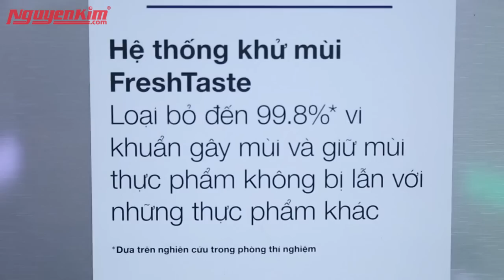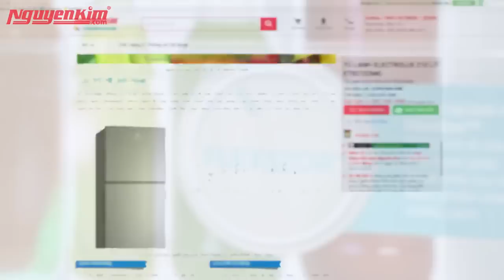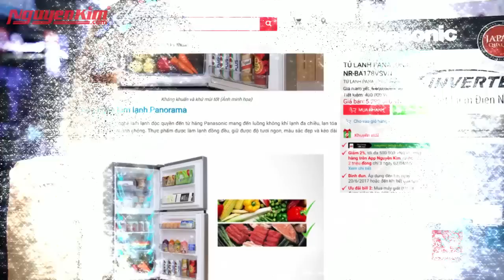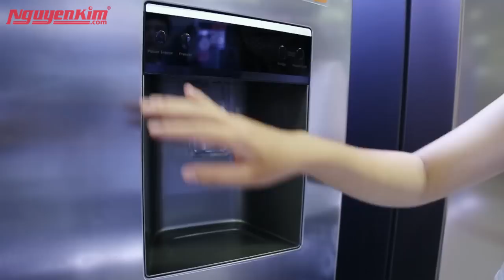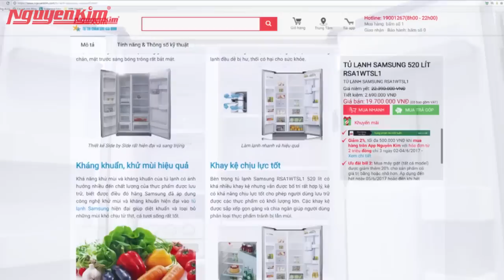Top 5 tủ lạnh đang Hot tại Nguyễn Kim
Nguyễn Kim TV xin được giới thiệu đến các bạn Top 5 tủ lạnh đang Hot tại Nguyễn Kim. Các sản phẩm được chia ra theo từng phân khúc giúp bạn dễ dàng có được sự lựa chọn hợp lý cho gia đình mình.
ĐẶT MUA
@ Gọi tổng đài 19001267 (nhấn phím 1) để được tư vấn mua hàng.
@ Đến các trung tâm mua sắm Nguyễn Kim trên toàn quốc. Danh sách trung tâm